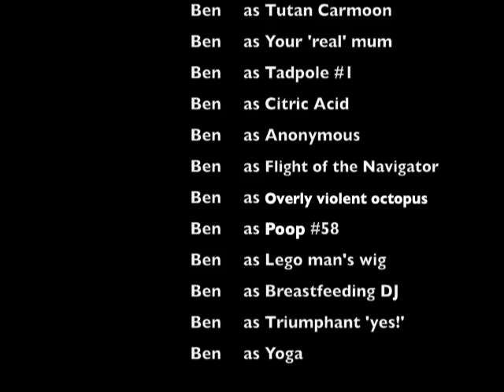On the couch with BenLoka 3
Episode 3

Also appearing in this video

Leah

(send me your youtube URL address mystery person!)